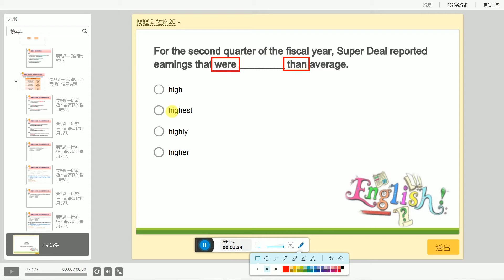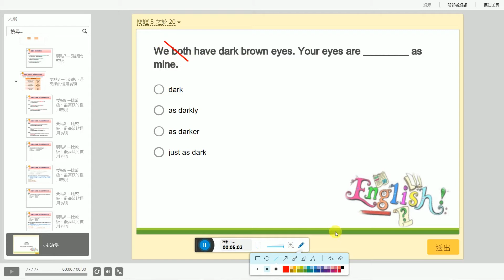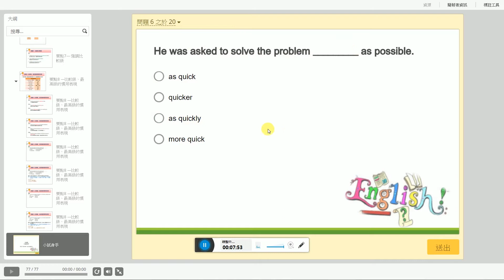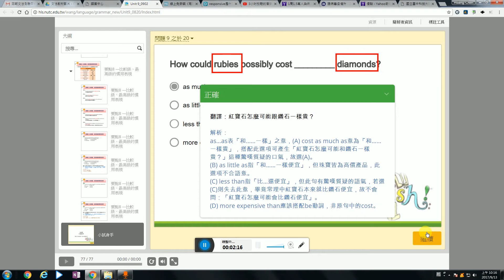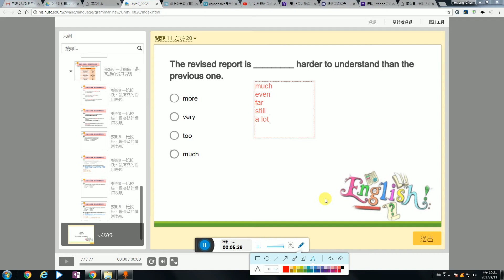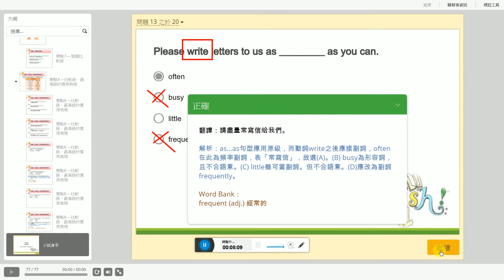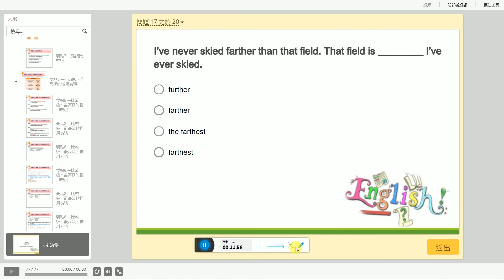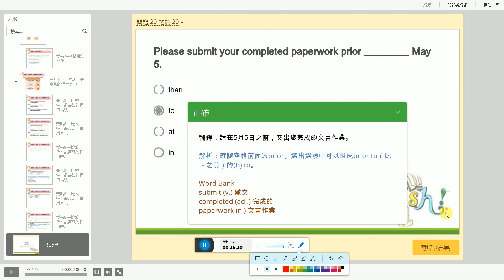5. Unit 9 比較級與最高級：小試身手